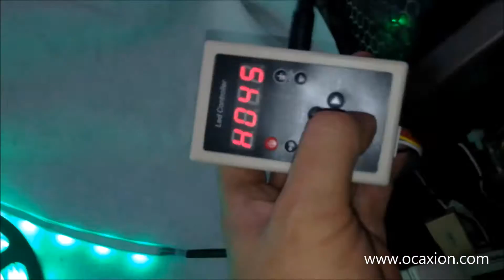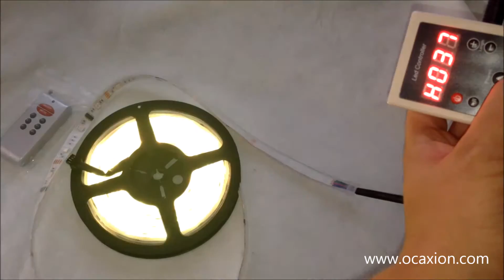Tiras de Led Inteligentes o magicas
Tiras de Led Inteligentes o mágicas